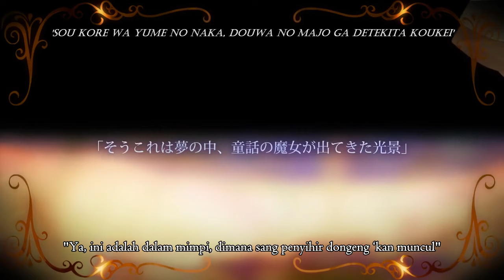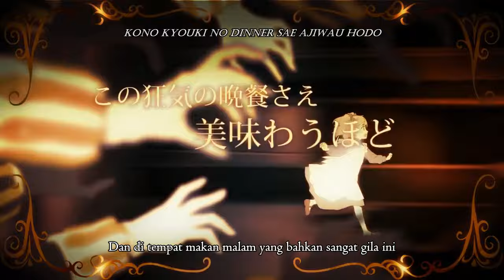luz-Queen of Hearts【MV】【Subtitle Indonesia + Lirik】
I DONT OWN THIS NOTHING!
SAYA TIDAK MEMBUAT ATAU MENCIPTAKAN SESUATU APAPUN DISINI!

I'M JUST TRANSLATION THIS LYRIC TO INDONESIAN LANGUAGE!
SAYA HANYA MENERJEMAHKAN MUSIK KLIP INI KE BAHASA INDONESIA!

Maaf jika ada terjemahan saya yang salah maupun kurang dimengerti.

Requested 2/3 by: Aia Masanina

# Warning from Vocaloid Wikia:
This song contains questionable lyrics and themes so it may not be appropriate for younger audiences.

# Ini adalah lanjutan cerita dari lagu Cherry Hunt yang di cover oleh luz, btw seperti biasa, lagu ini memiliki lirik yang sangat ambigu dan memiliki makna yang dikhususkan untuk pendengar berumur +18.

# Seperti biasa karena lirik aslinya memang ambigu dan agak ngeres jadi saya sedikit mengimprove dan menghaluskan terjemahannya menjadi lebih positif dan agar lebih (sedikit) mudah dipahami tanpa mengubah makna yang sebenarnya...! :)

# Lagu ini merupakan salah satu 3 lagu dari Royal Scandal Series dan ketiga lagu tersebut sepertinya saling terkait.

Rincian Musik Klip:
Vokal: luz [utaite]
Musik & Lirik: Kanon69
Ilustrasi & Animasi: RAHWIA
Mix & Mastering: madamxx
Penerjemah: Syarief Nst

Catatan:
This video is only for non-profit translation purposes and not for resale.

Video ini hanya sebagai terjemahan gratis/nirlaba dan tidak boleh di perjual-belikan.

-Kamu bisa mendownload video ini melalui keepvid.com
-Caranya bisa di search dari Google.co.id

Thank'z...!